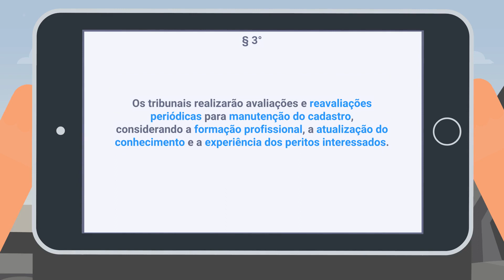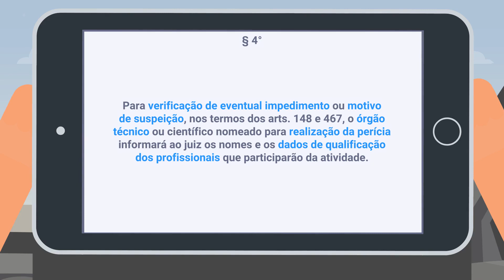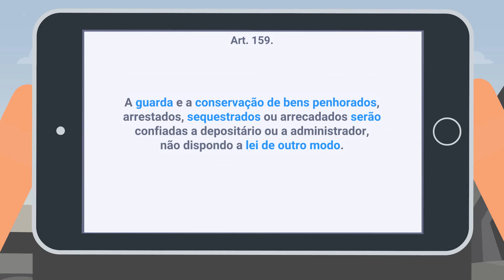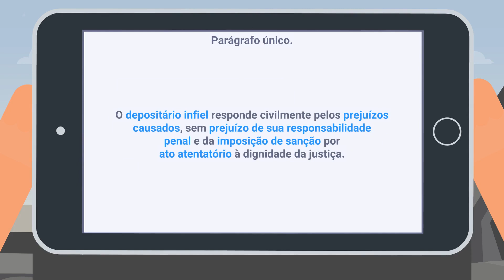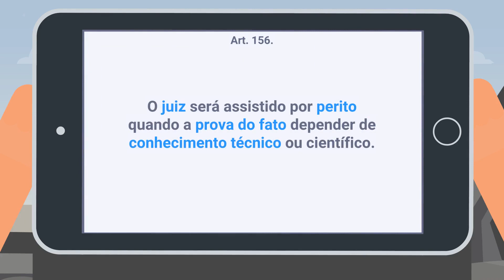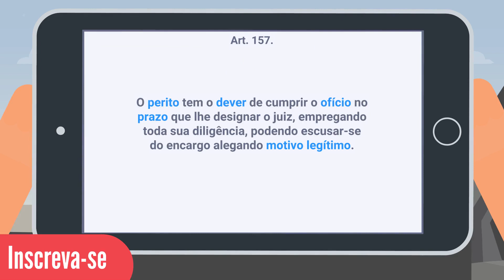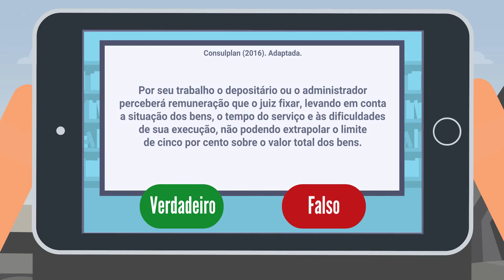Código de Processo Civil (Art. 156 a 161) - Do Perito, Do Depositário e do Administrador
📚GRÁTIS! Cursos e materiais e

Neste vídeo continuamos com o estudo do Código de Processo Civil, com ilustrações animadas e atividades de fixação, incluindo questões de concurso.

Falamos sobre o Perito, o Depositário e o Administrador.

O vídeo aborda os artigos 156 a 161 do CPC.

Atualizado até agosto de 2020.

Bons estudos.

Índice:
00:00 Abertura
00:33 Do Perito
03:34 Do Depositário e Do Administrador
04:48 Atividades de Fixação